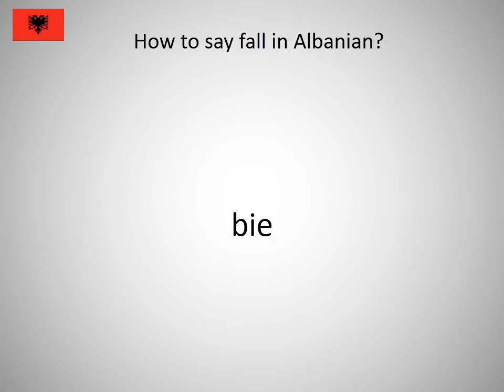How to say fall in Albanian?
How to say fall in Albanian? Learn the pronunciation of fall!